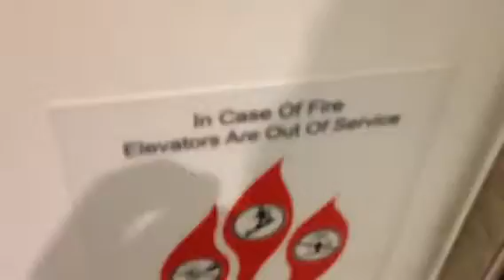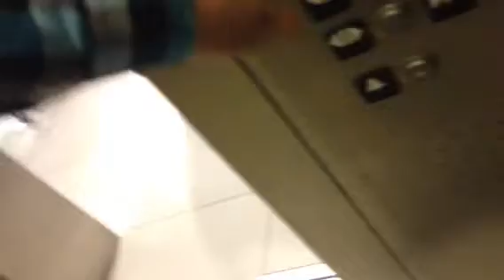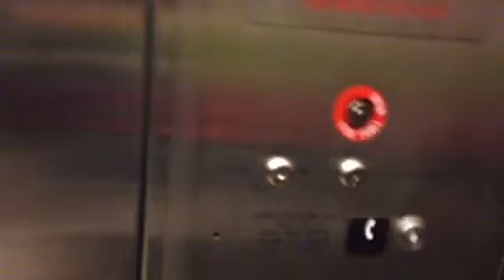Schindler HT Vandal Resistant at H&M Easton Columbus oh